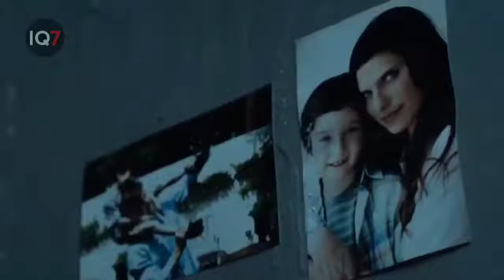DARI CULUN MENJADI PENGUASA G4NGSTER - Shot Caller (2017)